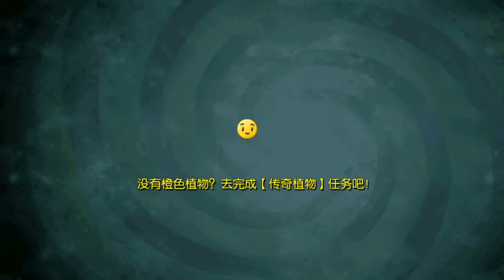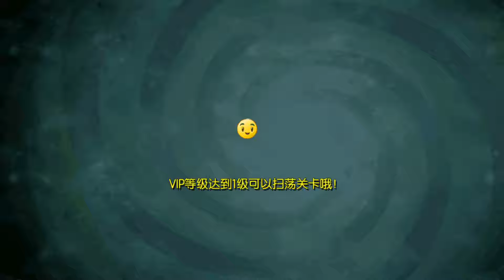Plants vs Zombies All Stars Ancient Egypt Full Game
Ancient Egypt was the fourth world in Plants vs Zombies: All Stars. It became playable once the player reached level 18. There were 30 levels in it, and it contained levels, zombies, and map assets not present in Ancient Egypt from Plants vs. Zombies 2.